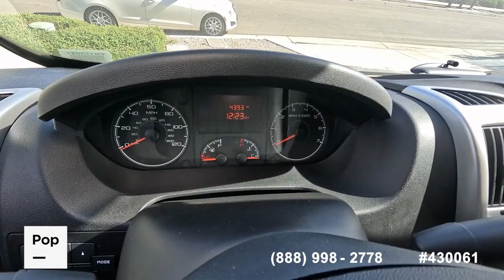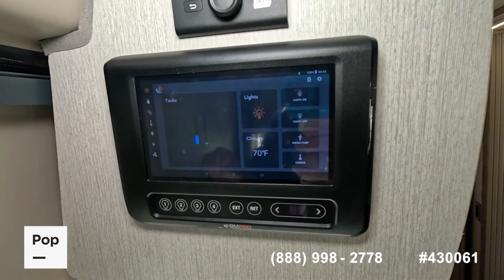[UNAVAILABLE] Used 2022 Tellaro 20A in Redlands, California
2023 Sequence 20J in United States - $129,000

2020 Interstate Grand Tour EXT in United States - $139,900

2020 Sprinter 2500 High Roof 170WB in United States - $87,300

2019 Promaster 2500 High Roof 159WB in United States - $59,000

2017 Transit 350 XL Medium Roof 148\"WB in United States - $85,000